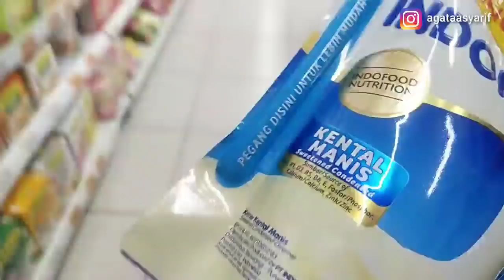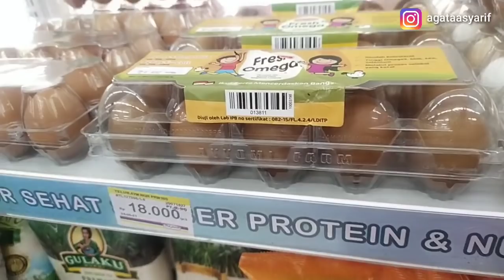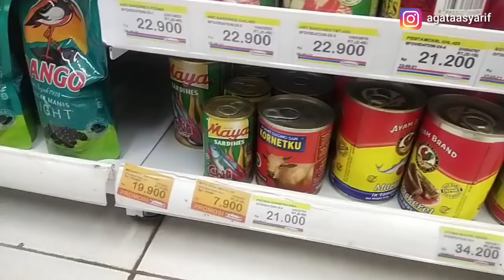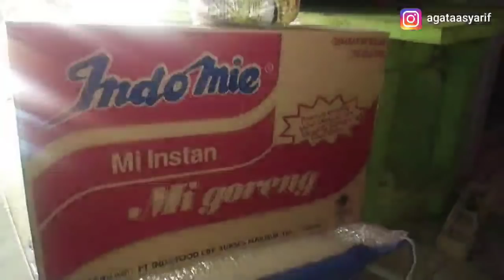Dapet rejeki lagi dari Australia ..❗❗ Ema sampe nangis terharu ❓ seharian belanja kebutuhan